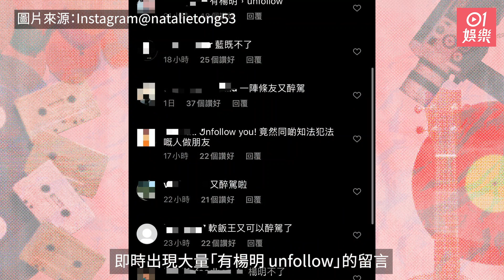楊明又累同事被unfollow? 唐詩詠放合照遭網民杯葛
唐詩詠在農曆新年期間出去拜年
日前她就去到鮑起靜屋企拜年
之後還在社交平台上上載合照
而合照中除有車婉婉 王君馨等人外還出現了楊明